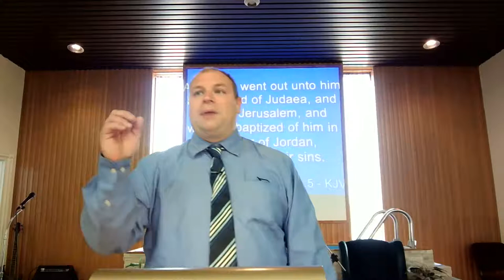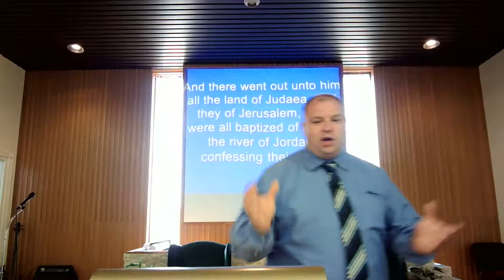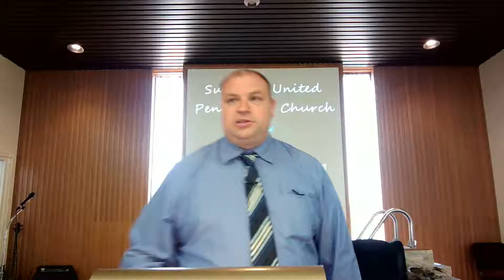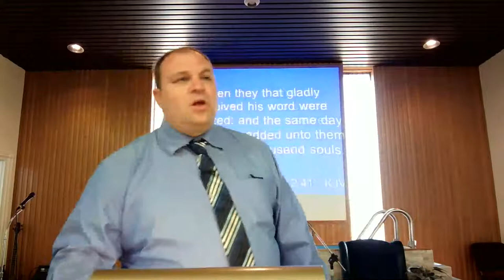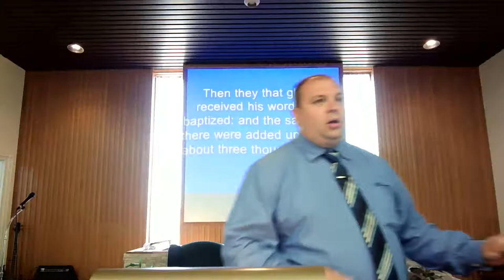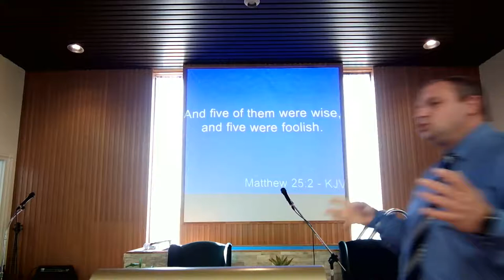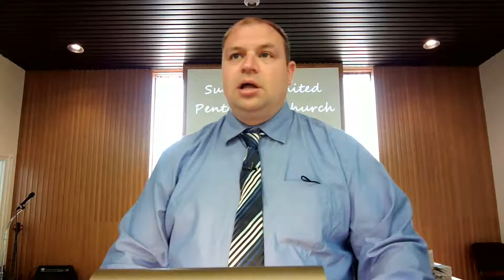Buy the truth and sell it not